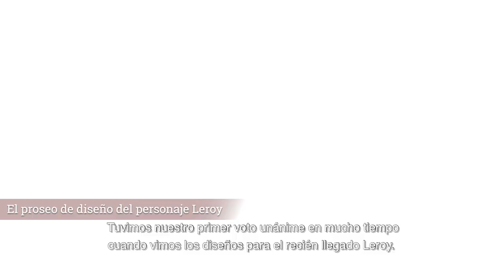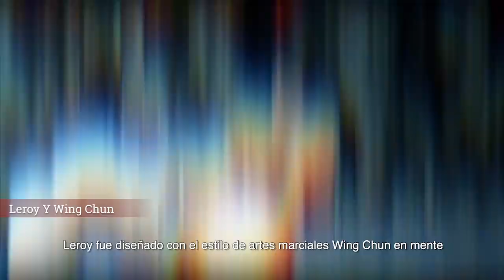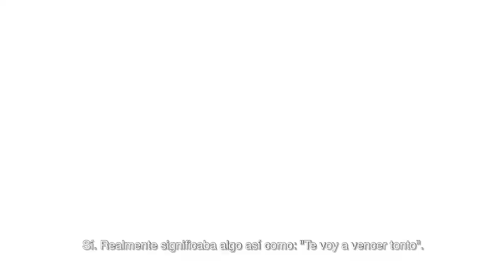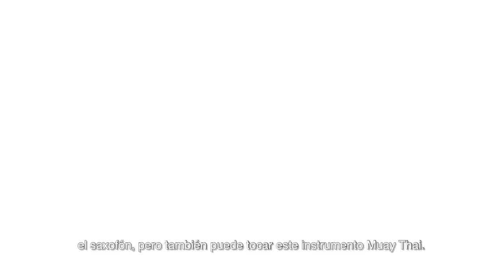TEKKEN 7 - Diario de Desarrollo: Leroy Smith & Fahkumram | PS4, XB1, PC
El Director de TEKKEN7, Kouhei Ikeda, y el productor Michael Murray, nos hablan sobre los nuevos personajes originales, ¡Leroy Smith & Fahkumram! Obtén el Pase de la Temporada 3 ya